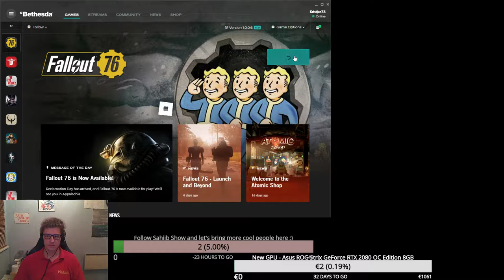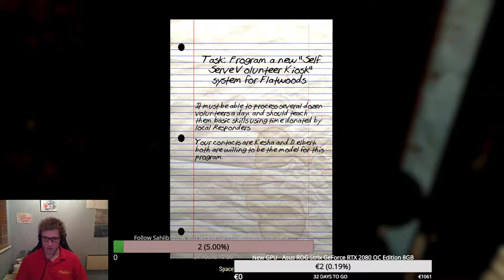Fallout 76 -Cool bridge and more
Let's check out some cool brideg and discover more new interesting things